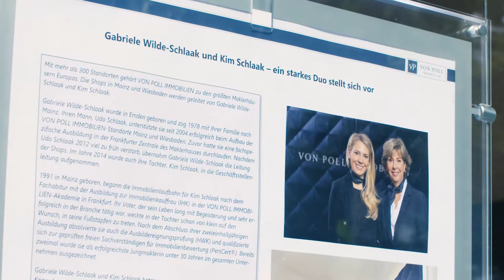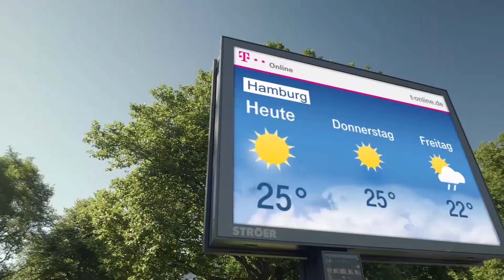Ströer Roadside Screens - Das sagen unsere Kunden: von Poll Immobilien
Die einzigartigen Roadside Screens bieten Ihnen an den frequenzstärksten Top-Knotenpunkten der Stadt eine einmalige Möglichkeit, die Bürger über große digitale Bildschirme dort zu erreichen, wo sie offen für Ihre Werbung sind: in der Wartesituation im Kreuzungsbereich wird Ihr Spot besonders aufmerksamkeitsstark wahrgenommen. Die Screens bestechen durch eine erhabene Position und leuchtende LED-Technik und sind dadurch Tag und Nacht unübersehbar. Die lange Blickverweildauer wird durch redaktionelle Schlagzeilen verstärkt und erreicht die Zielgruppe mit hohem Haushaltsnettoeinkommen immer zur richtigen Zeit.